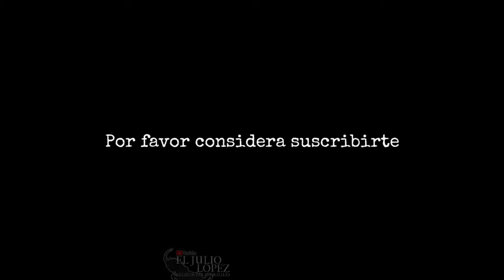TERROR Mientras Usamos Un Método Para Comunicarnos Con Los ESPIRITUS Y Ellos Respondieron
Si prestaste la suficiente atención en el video pasado notaras que las respuestas paranormales fueron aumentando cada vez mas y mas conforme avanzaba la noche por lo que decimos continuar esta investigación en una noche pasado el día de los santos noches en las cuales el cementerio se llena de ofrendas y energía.

Crédito de las imágenes de apoyo:
Henrry Figueroa -► Así se vivió el 01 de Noviembre, Día de Todos los Santos, Ciudad de Guatemala